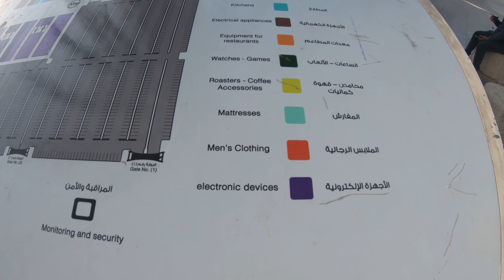Haraj Riyadh | Old Market In Riyadh | Haraj Bin Qasim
Known as the Princess Souk, this is a huge outdoor but undercover second-hand market for clothes, shoes, furniture. Close by is a huge second-hand tool market (for those who don't like dresses), and many second-hand furniture stores. Parking is plentiful. The stores have been designed to be very open, so this is a safe environment for women.

Normally I like to travel abroad but due to travel restrictions nowadays I am traveling within Saudi
On my channel, you will get all the tips and tricks for traveling on a budget.
chor bazar riyadh

Sony Zv1
Joby gorillapod 1k kit
Memory cards
Stabilizer mount holder for Gopro hero
GoPro battery